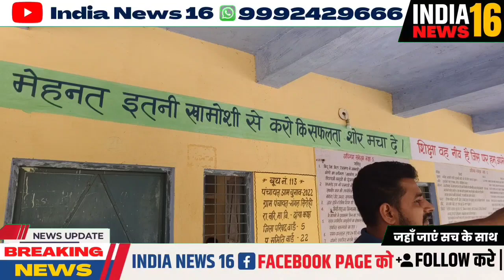Viral News Govt. School जबरदस्त सरकारी स्कूल जहां परिणाम लाज़वाब। गरीब घर की बेटी बनी topper